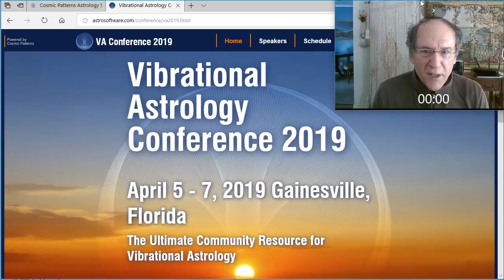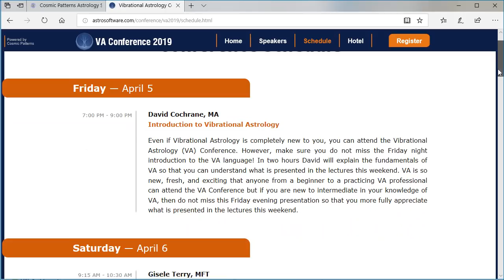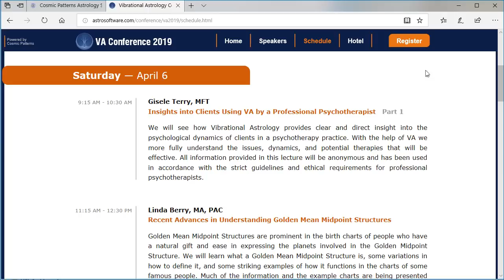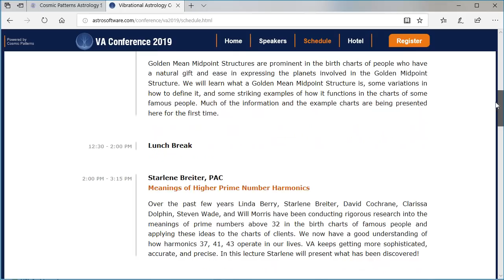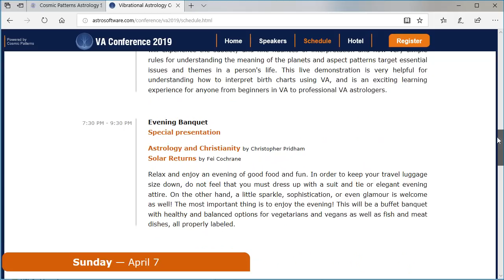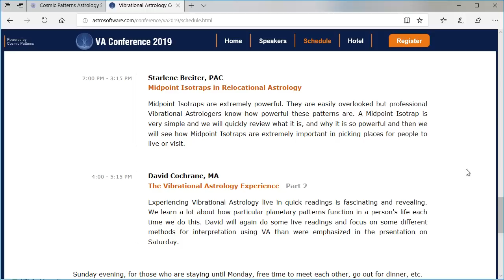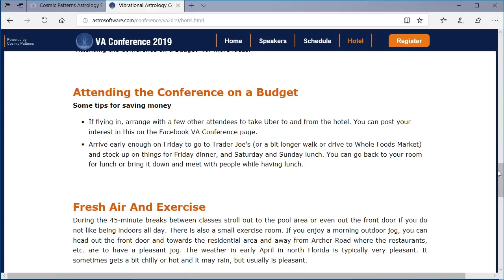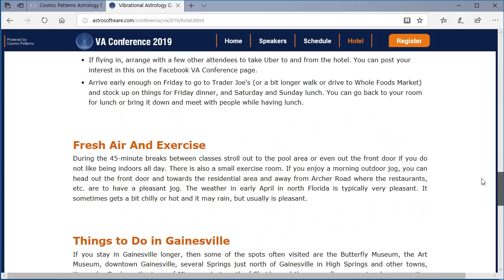Vibrational Astrology Conference, April 5 - 7 2019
The first annual Vibrational Astrology Conference is being held April 5 -7, 2019. Vibrational Astrology is an exciting new area of astrology.

Everybody is welcome! Because Vibrational Astrology is new, anyone from a beginner in astrology to a professional can learn from the presentations and be inspired by them.

The speakers are some of the world's leading experts in Vibrational Astrology: Gisele Terry, Linda Berry, Starlene Breiter, David Cochrane, Fei Cochrane, and Christopher Pridham

The conference begins on Friday evening at 7 PM and ends at 5:30 PM on Sunday. The fee, including a Saturday night banquet, for the first 150 attendees, is $225. There is an airport in Gainesville and information on how to get to the hotel and other details are provided on the website pages. There is also a phone number you can call for more information.